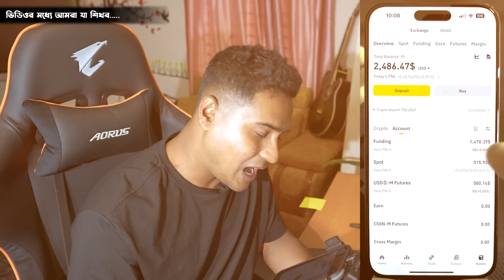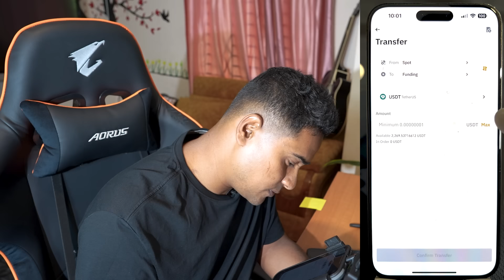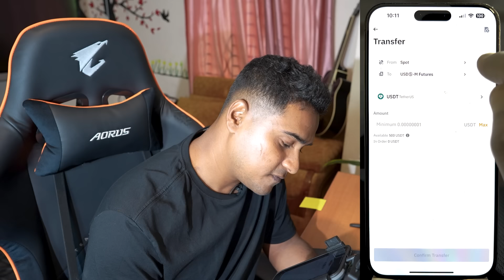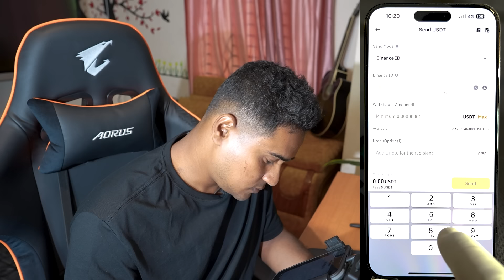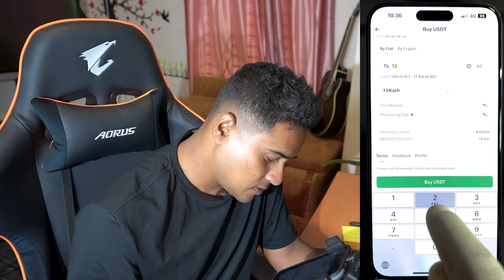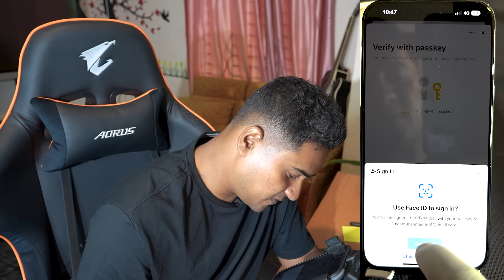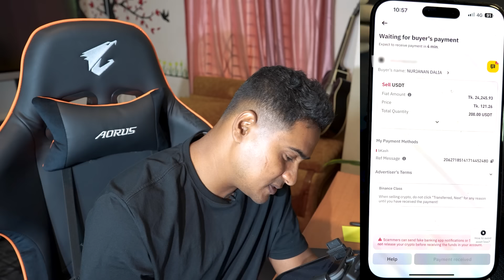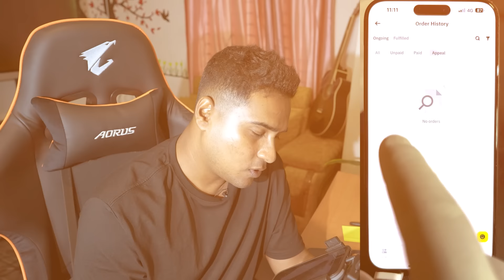BINANCE P2Pএর সমস্যার সমাধান | How To Buy/Sell Dollar In Binance with Bkash | Binance P2P Scam 2024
💹যদি আপনি ( BINARY-FOREX-CRYPTO-STOCK-GOLD-COMMODITY) ট্রেডিং শিখতে চান
🔔আমাদের হোয়াটসঅ্যাপে যোগাযোগ করুন  (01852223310)

✅ In this channel, we upload videos on  FOREX-CRYPTO-STOCK-GOLD-COMMODITY-BINARY Options Strategy & Also Upload Video On Trading strategy, Trading Free course, FOREX-CRYPTO-STOCK-GOLD-COMMODITY-BINARY Account Opening-Deposit Withdrawal, Secret of Real Market, forex trading, Stock trading. crypto trading, scalping, day trading, swing trading, position trading, binary options trading, short-term and long-term investments, and more.